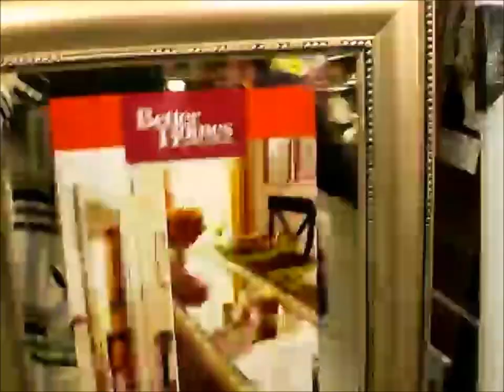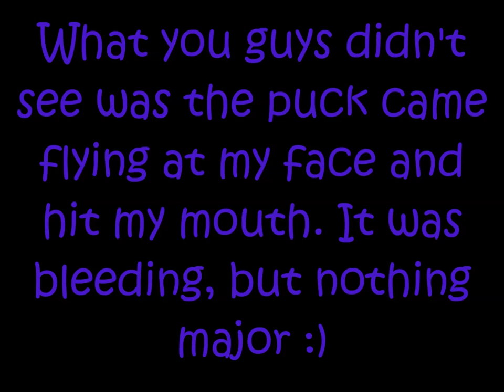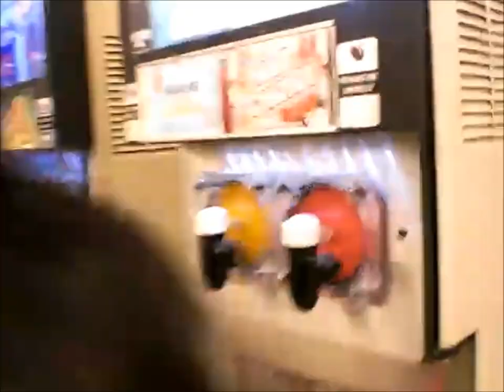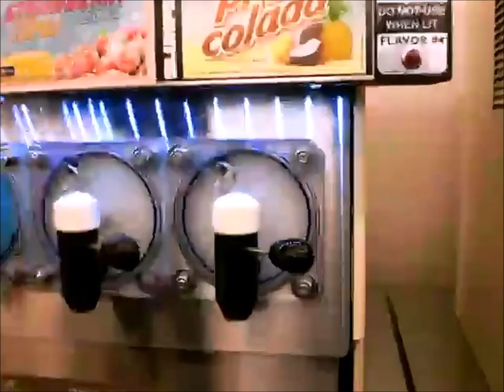HIT IN THE FACE WITH A HOCKEY PUCK! - VLOG NUMBER TWO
A little bit of snow, a lot of fun with Drima and Zach, and oh yeah, getting hit in the face with a hockey puck!